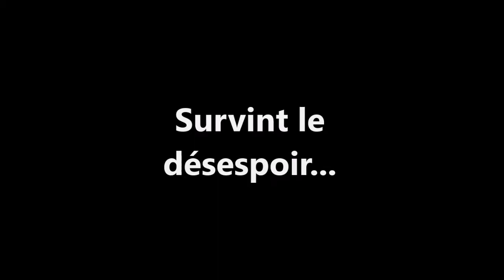Le cratère de la galère - FROM DUST Ep 9 - God Mode Game